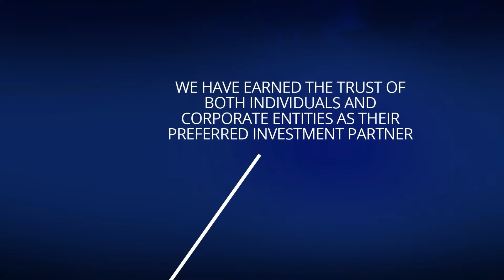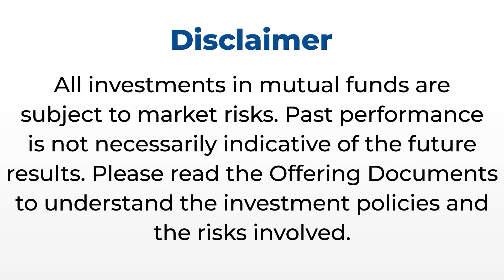JS Investments | Better Investments for a Better Future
Introducing our new tagline: "Better Investments for a Better Future."
It perfectly represents our commitment to being the preferred choice of every investor, offering diverse and innovative investment solutions while managing them with prudence and excellence.

Invest today and start your journey toward financial success!

Founded in 1995, JS Investments Limited (JSIL) is the oldest and one of the largest private sector asset management companies in Pakistan.

Our major investment suite includes Conventional & Islamic Mutual Funds, Voluntary Pension Schemes & Separately Managed Accounts.